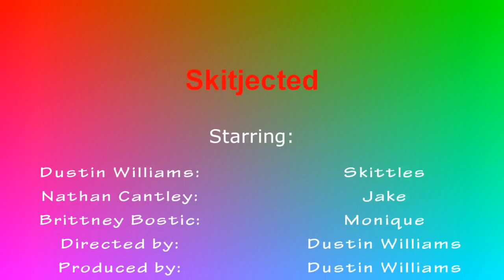Skittles in: Skitjected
Skittles is finally back after two years! What will this crazy, flamboyantly gay man do this time?